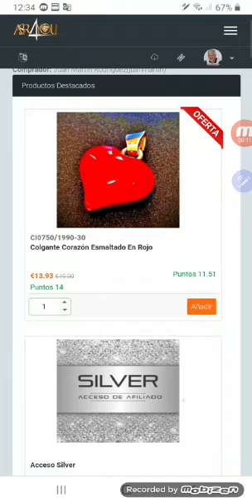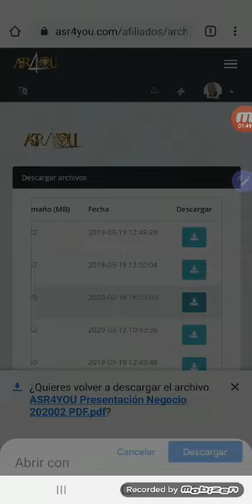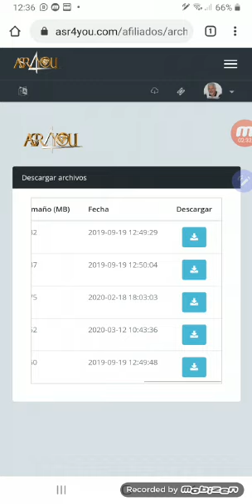ASR4YOU ¿Cómo descargar documentos oficiales de la backoffice? por Juan Martín